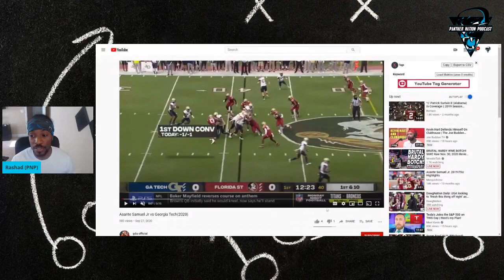Asante Samuel Jr (FSU) FILM REACTION (CB) || 2021 NFL Draft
ASANTE SAMUEL JR.
CB, Florida State
CONF Atlantic Coast - Atlantic
JERSEY #26
CLASS Junior
HT 5'10"